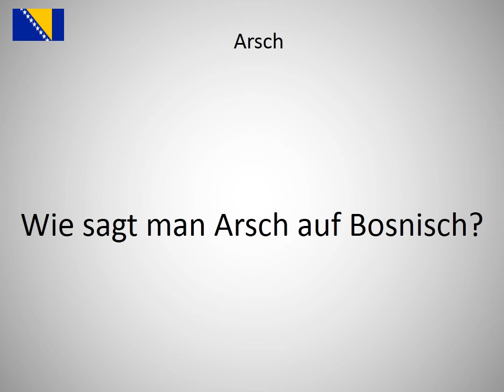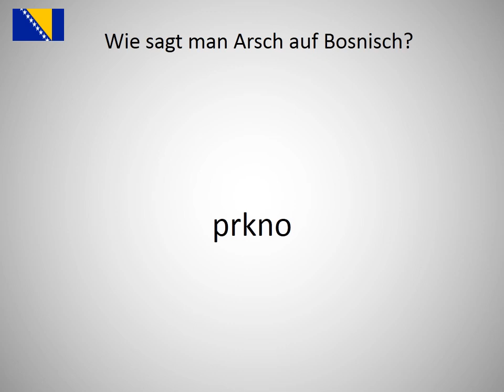Wie sagt man Arsch auf Bosnisch?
Wie sagt man Arsch auf Bosnisch? Lerne die Aussprache von Arsch!